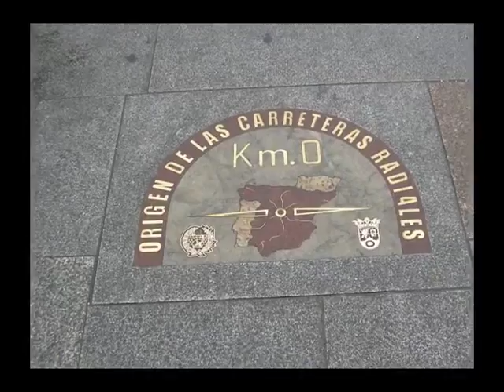Madrid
Un video de Madrid en cinco minutos.

Listado de las fotografías que salen:

Palacio de Cristal.
Km. 0.
Gran Vía.
CaixaForum.
Museo Reina Sofía.
Jardín Botánico.
Los Jerónimos.
Cibeles.
Apolo.
Puerta de Alcalá.
Casón del Buen Retiro.
Rosaleda del Retiro.
San Francisco el Grande.
Chocolatería San Ginés.
Viaducto.
Flores en el día de la Almudena.
Ermita de San Antonio.
Café Gijón.
Colón.
Museo Sorolla.
Catedral de la Almudena de noche.
Nuevos Ministerios.
Torre Picasso.
Museo del Ferrocarril.
Edificios Allende y Meneses.
Plaza de Santa María Soledad Torres Acosta.
Plaza de España.
Aeropuerto de Barajas.
Gran Vía con Alcalá.
Arco de Cuchilleros.
Arenal.
Banco de España.
Biblioteca Nacional.
Posada del Peine.
La Bolsa.
Botín.
El Bernabéu.
El Calderón.
Sol. Madrid Comunidad de Champions.
Calle Mayor.
Casa dos Portugueses.
Casa Labra.
Casa Mingo.
Casino Militar.
Castillo de Manzanares el Real.
Torres Kio y Obelisco.
Castillos de San José de Valderas.
Madrid visto desde el parque de las Siete Tetas.
Edificio Plus Ultra.
Círculo de Bellas Artes.
Congreso de los Diputados.
Cuartel General de la Armada.
El Paular.
Canal de Isabel II. Plaza Castilla.
Las Cuatro Torres.
Museo Chicote.
Relevo solemne de la Guardia Real. Palacio Real.
Casita de pescador. Retiro.
Edificio de las Cariatídes.
Alcalá de Henares.
El Escorial.
Virgen del Puerto.
Atocha.
Puerto de Cotos nevado.
Príncipe Pío.
Plaza Mayor.
Calle Fuencarral.
Goya y Ritz.
Gran Vía-Callao.
Parque del Capricho, estanque.
Hospital de Jornaleros.
Hotel Palace.
Sol en Navidad.
Iglesia de San José.
Catedral de la Almudena de día.
Cascada de la presa del Lozoya. La isla.
La mallorquina.
Chulapas y Chulapos en San Isidro.
Lavapiés.
Mercado de San Miguel.
Ministerios de Hacienda e Industria.
Montera con Gran Vía.
Ministerio de Agricultura.
Ministerio de Defensa.
Vista de Madrid desde la Pradera de San Isidro.
Ejército del Aire.
Museo Cerralbo.
Museo de la Historia de Madrid.
Museo de Prado.
Museo del Romanticismo.
Fuente de la Cibeles.
Neptuno.
Monasterio de las Descalzas Reales.
Castellana y Nuevos Ministerios.
Osa y Madroñero.
Taberna de patatas bravas.
Aranjuez.
Palacio de Longoria.
Palacio de Velázquez.
Palacio Real, de noche.
Madrid Río.
Pirulí.
Plaza de la Villa.
Templo de Baco. El Capricho.
Plaza de Santa Ana.
Rosquillas del santo.
Pontejos.
Navacerrada.
Edificio BBVA.
Estanque del Retiro.
San Antonio de los Alemanes.
Taberna en Tirso de Molina.
Teatro Calderón.
Teatro Español.
Teatro Real.
Templo de Debod.
Cartel de Tío Pepe.
Azca.
Torres Blancas.
Palacio de Correos, de noche.
Palacio de Cristal. Retiro.